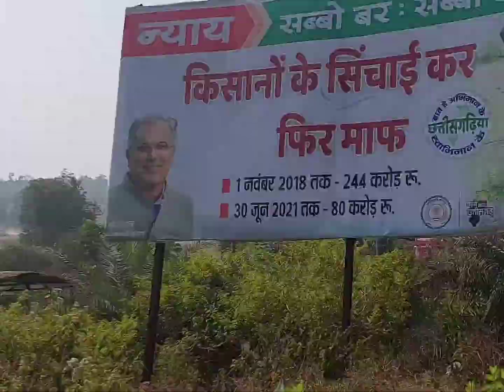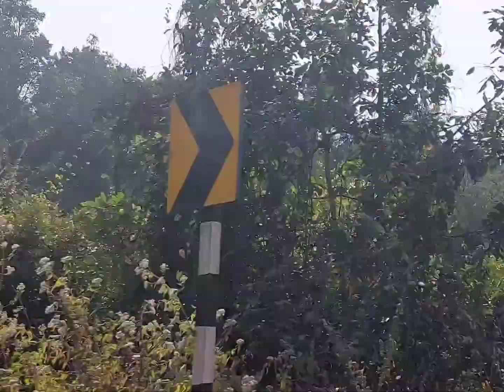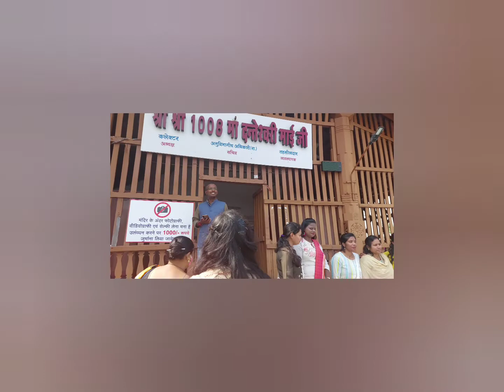Danteswari Mandir// Satipith Chattishgarh// Dantewada-Danteshwari vlog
in this video I m going to show the Danteswari Temple of Chattishgarh..one of Satipith of 51..